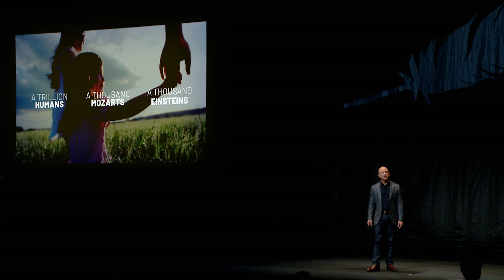Blue Origin: For the Benefit of Earth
Earth is the best planet. Yet, its resources are limited. In space, there are abundant resources that will help humanity preserve Earth for future generations. We can go to space for what we need, and move the most polluting industries from Earth into the solar system where they can't stress our environment.

Space is the long-term solution for Earth, humanity's blue origin. Join the mission.